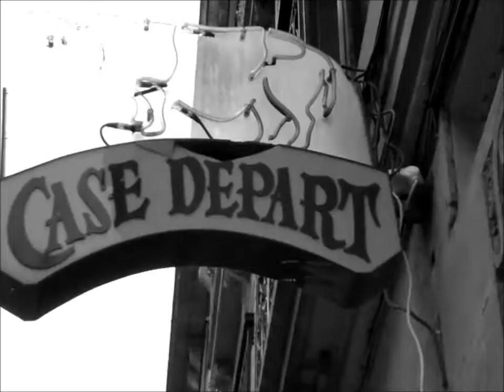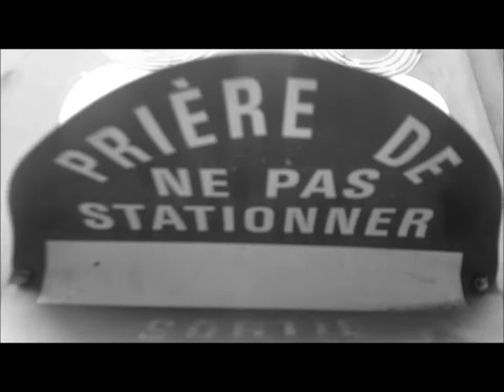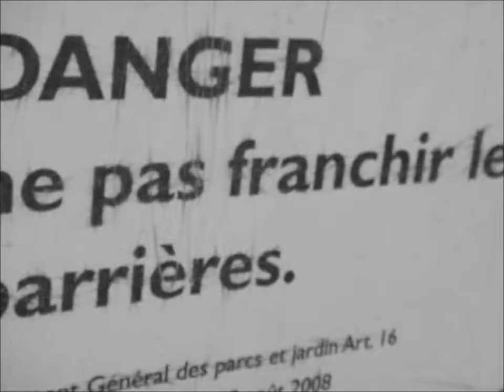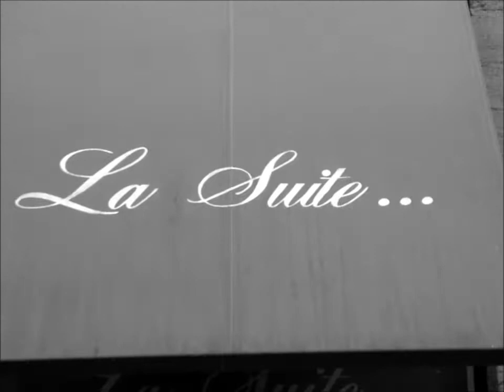Ballade à Bordeaux